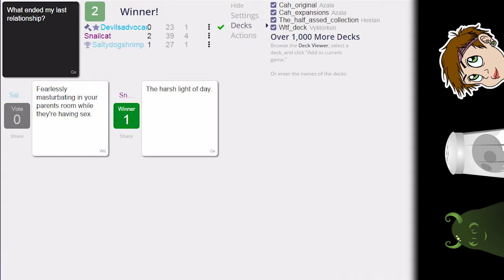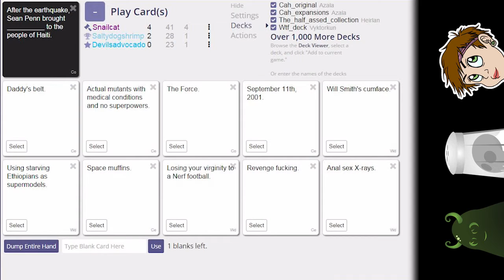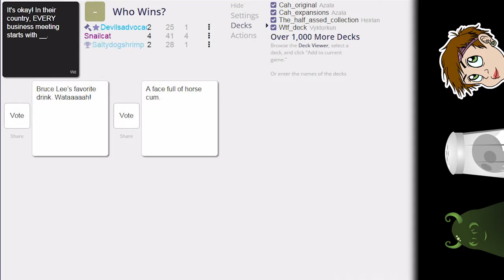Cards Against Humanity | Episode 9 | Best Part Of Waking Up Is Clydesdale In Your Cup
We harvest only the finest.